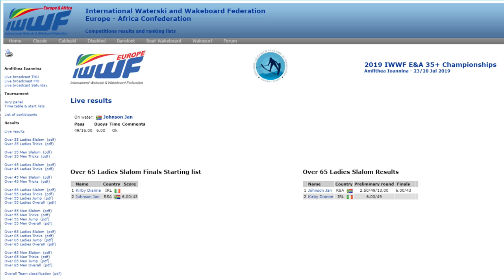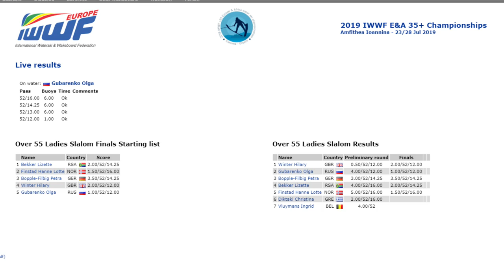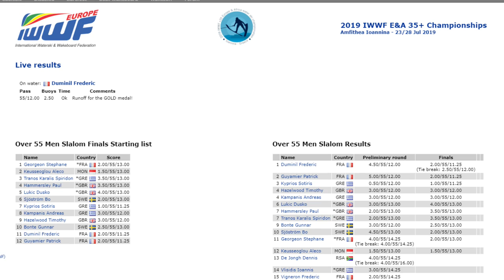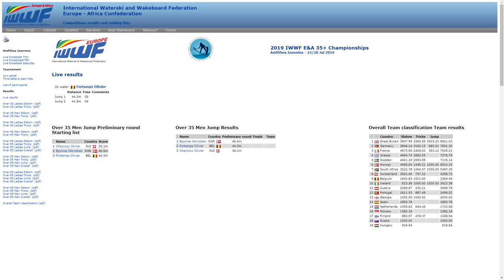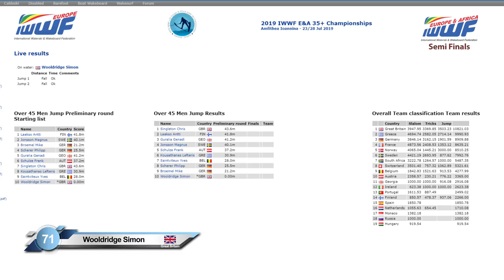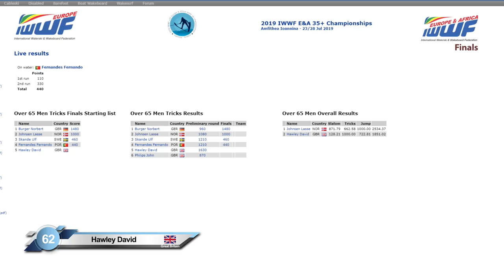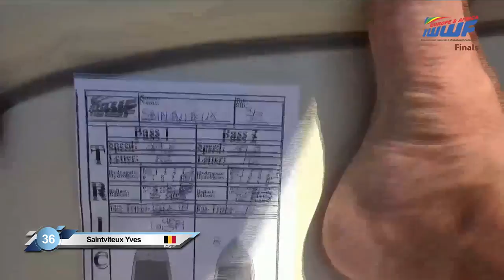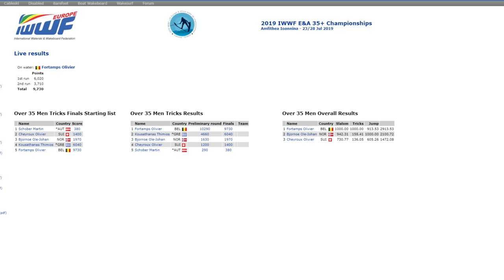2019 IWWF E&A 35+ Championships Ioannina 27.07.2019